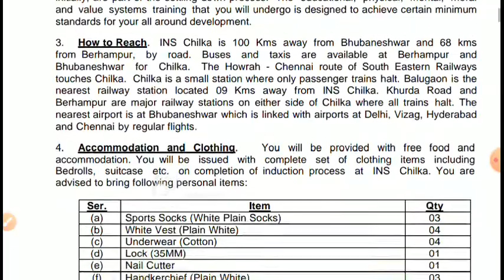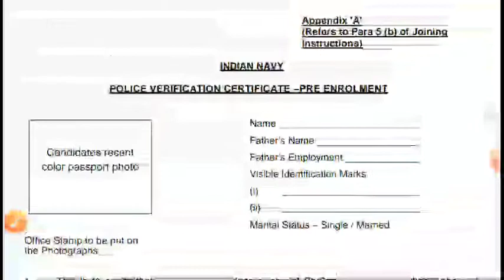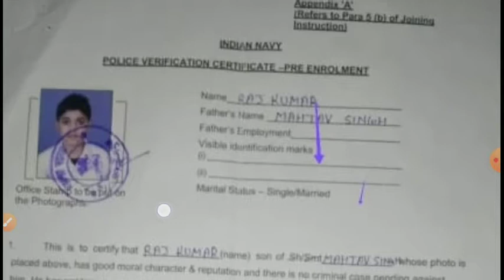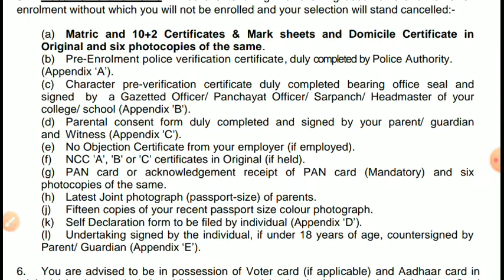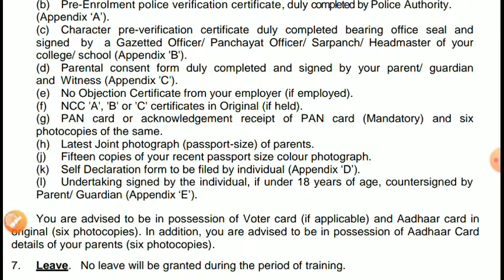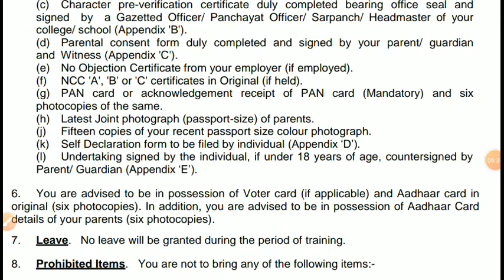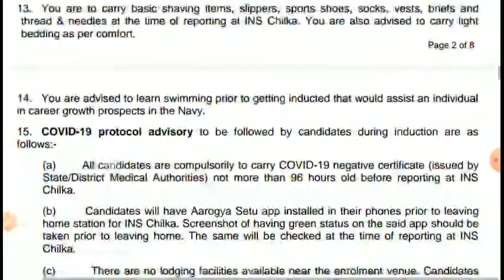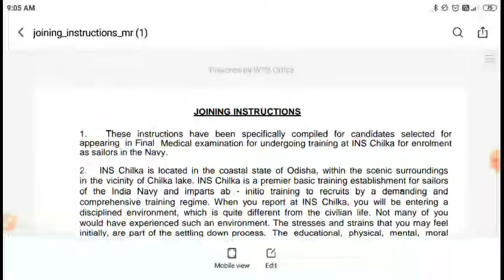NAVY MR FINALLY JOINING TIME ALL DOCUMENTS PREPARE||DETAILS DOCUMENT || JOINING TIME DOCUMENT DOUT!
Telegram all pdf & exam notes

any help
kamlesh parajapt a to z instagram any help u

join frinds

Airforce watsapp  groups

thank u so much watching video all of u !